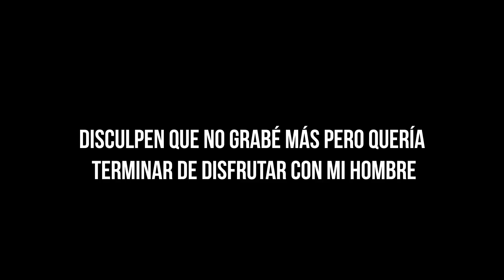Voy al aeropuerto a recoger a mi novio y sus papás 😳😱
Comparto con ustedes esta parte de mi vida ❤️ espero les guste!!
- Me dejan en los comentarios si quieren mas videos de nosotros 😳